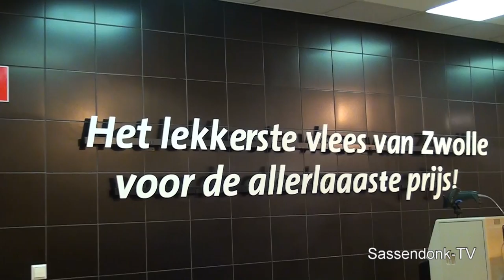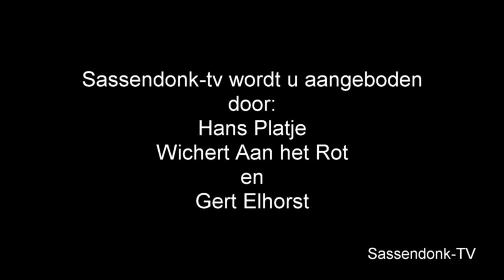Afl 2 - Hoffoto's maken CV de Pepperbussies